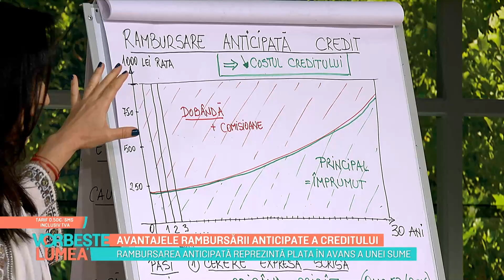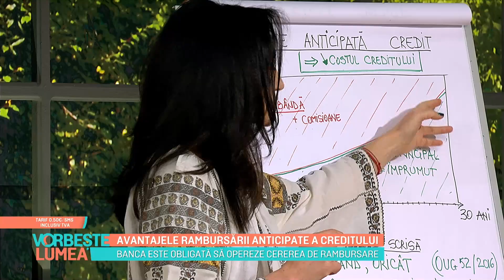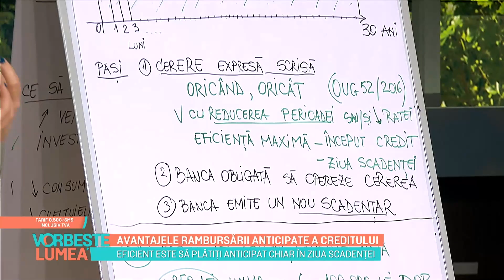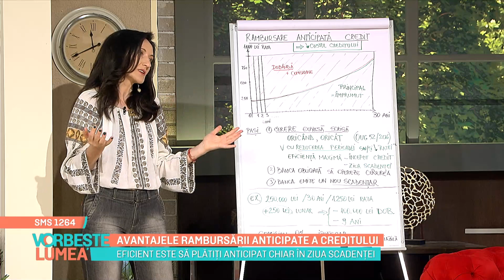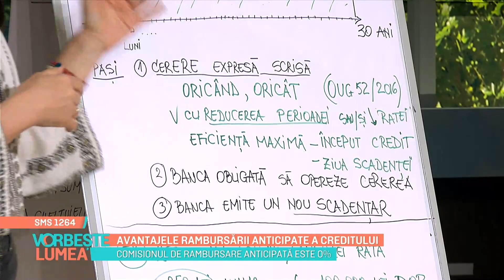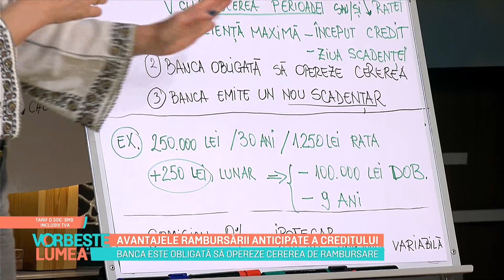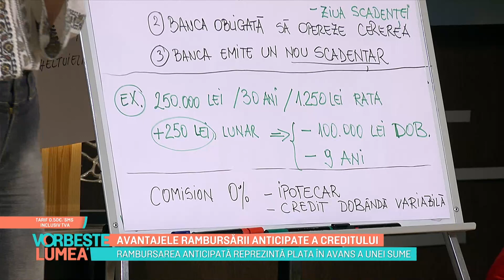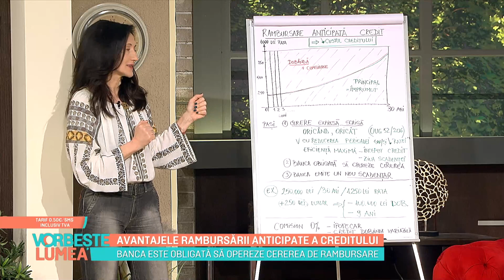Avantajele rambursării anticipate a creditului